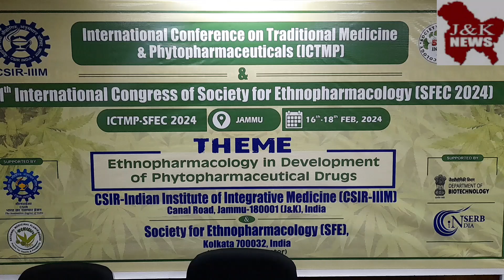11 INTERNATIONAL CONGRESS OF SOCIETY OF ETHNOPHARMACOLOGY ➡️IIIM JAMMU 📍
"11" International Congress of Society of Ethnopharmacology (SFEC2024), from 16" to 18 February, 2024, under the theme "Ethnopharmacology in Development of Phytopharmaceutical Drugs", in collaboration with the Society of Ethnopharmacology (SFE), Kolkata, India.

The event will likely be inaugurated by Chief Guest, Dr. Jitendra Singh, Union Minister of State (Independent Charge) Science & Technology; MOS PMO, Personnel, Public Grievances, Pensions, Atomic Energy and Space and Vice President CSIR. The inaugural session, to be held from 10:00 am to 12:00 pm on 16 February, 2024 and will likely be graced with the presence of Vd. Rajesh Kotecha, Secretary, Ministry of AYUSH, Gol, Shri Shekhar Dutt, Former Governor Chhattisgarh & Advisor, SFE, Dr. CP Thakur, Chairman, Former Governor Chhattisgarh, and Advisor SFE and Dr. Pulok K. Mukherjee, Chairman, Scientific Services, SFEC-2024.

Dr. Zabeer Ahmed, Director, CSIR-IIIM informed that the Conference will have more than 20 scientific sessions, including and IConnect program: Business Meet, on the theme "Development of Phytopharmaceutical Drugs: Tradition to Translational", "Young Ethnopharmacologist Award Function", "American Chemical Society (ACS) Best Oral Presentation Award Session", "SFE Best Poster Presentation Session", Panel Discussion on "Opportunities and Challenges in Cannabis Research" and Traditional Healers Meet. Other scientific sessions would include talks on the themes "Phytopharmaceuticals: Drug Development from Traditional Medicine", "Evidence-Based Validation of Traditional Medicine", "Traditional Ethnopharmacology Inspired Drug Discovery and Development", "Development of Botanical/Herbal Drugs: Global Perspective", "Global Positioning of AYUSH Products: Standardization and Validation", "Natural Products Inspired Modern Drug Discovery", "Network/Reverse Pharmacology in Herbal Drug Discovery", "New Approaches for Phytopharmaceutical Drugs Development", "Ethnomedicine: an Invaluable Source of Novel Drug", "Regulatory Aspects of Phytopharmaceutical Drugs (US FDA/ EMA)", "Opportunities and Challenges in Cannabis Research", "Bioprospecting Plants and Microbes for Development of Therapeutics", "New Approaches in Natural Product Drug

Discovery", etc.

More than 100 distinguished invited speakers, from nearly 20 different countries, including the United States of America, United Kingdom, Australia, Italy, Malaysia, Thailand, Bangladesh, Ghana and India would be delivering their talks. Nearly 700

participants from all over India have registered for this mega event.

The international conference will be organized under the overall supervision of Dr. Zabeer

Ahmed, Director CSIR-IIIM and the organizing Chairman for this International Conference

with assistance from Dr. Prasson K. Gupta and Dr. Naveed Qazi as organizing secretaries

for the conference. Other members of the functional committee for this event are: Dr.